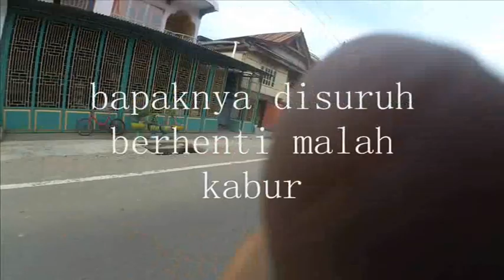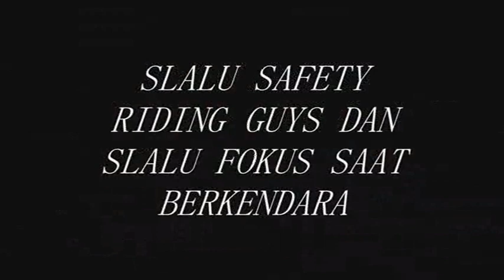PANIK GAK?! HAMPIR TABRAKAN KARENA PENGENDARA CEROBOH DISURUH BERHENTI MALAH KABUR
Selamat hari raya idul fitri semua...vlog ini sebelum lebaran yah hampir dan nyaris ditabrak pengendara yang tanpa lihat pengendara lain saat menyeberang.moga dapat pelajaran untuk selalu hati-hati saat berkendara dan safety riding tentunya.

jangan lupa supportnya biar channel ini berkembang